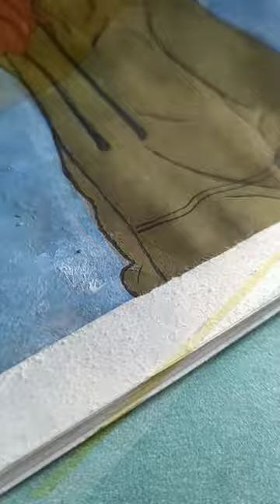Art is a Vital Expression of SELF